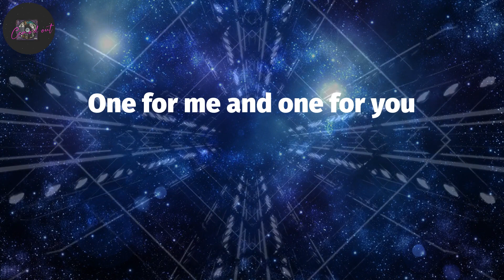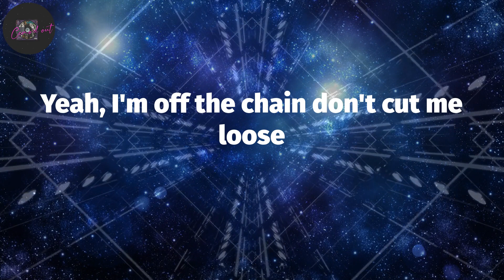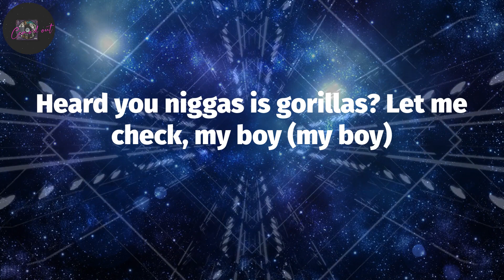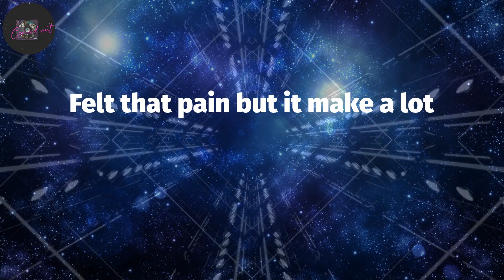Pusha T, "Scrape It Off" (Lyrics)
Scrape It Off (Lyrics) - Pusha T

Got it off the road, off the curb, off the block (cut it)
In too deep in the streets
Felt that pain but it make a lot
Whenever she calls
Know what I gotta do
I'm movin' with a tool (yeah)
I pity that fool, woah
Yeah, oh
Yeah, uh
Tell me what I gotta do
Pull up in a bucket coupe
One for me and one for you
Yeah, like what the motherfuck's a roof?
Yeah, I'm off the chain don't cut me loose
Yeah, I'm off the chain, I'm off the noose (the noose)
Presidential so good, my doors don't gotta lock 'em
I miscount 'cause I'm off of Oxy
But you scared to put on yo' hoodie? (Yo' hoodie)
Whenever she calls
Yeah, oh
New toys (new toys)
Convoys (convoys)
Hunnid carrots on my neck, my boy
That a hunnid bunny rabbits tryna get, my boy (my boy)
Toll-free (toll-free)
That's direct, my boy
Whenever she calls
Yeah, oh